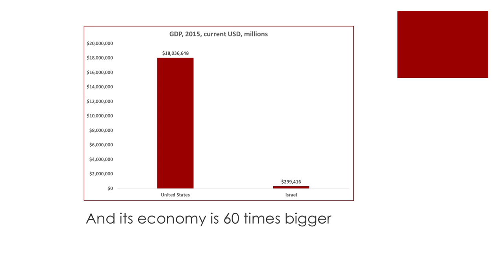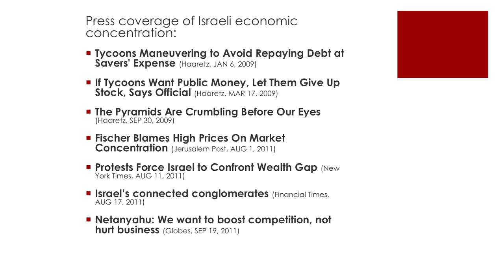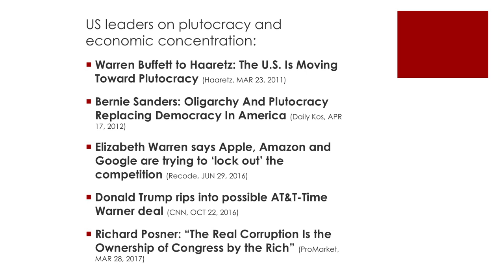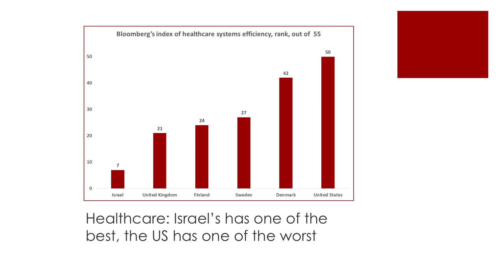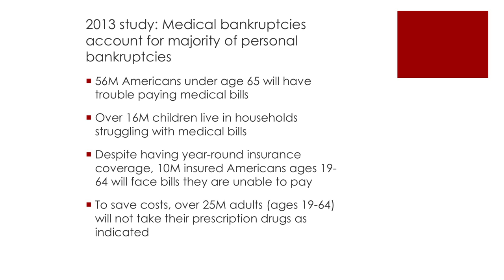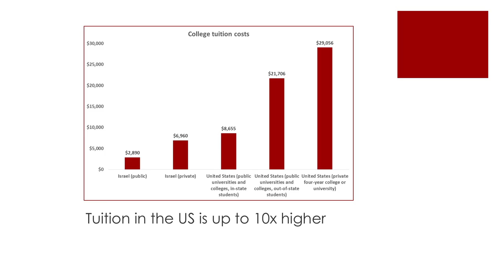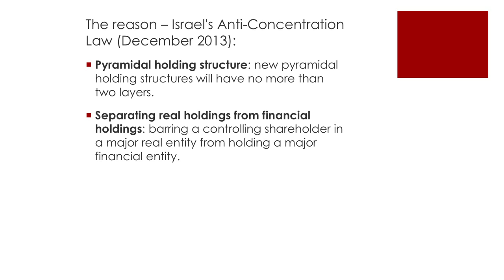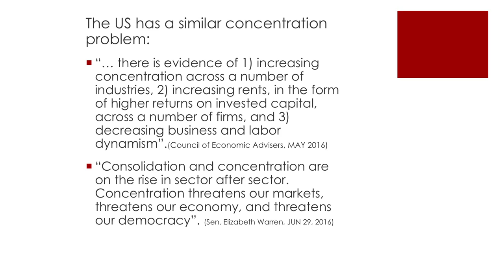Israel in 3D 2017: Keynote Remarks by Guy Rolnik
Guy Rolnik is considered by many to be “Israel’s most influential economics and business journalist.” His groundbreaking work as Founder of Israel's leading business publication TheMarker and as Deputy Publisher of Ha'aretz has focused on inequality, lack of competition and concentration of power in Israel’s economy. During his remarks and conversation with fellow veteran journalist Tal Schneider at the conference, Rolnik spoke about the media campaign he led in those positions and the results of that campaign, which have included new laws and other government actions to significantly change the structure of the Israeli economy such as the “Anti-Concentration Law” passed in 2013 and the introduction of competition into the mobile phone service market, which led to substantial savings for Israelis.